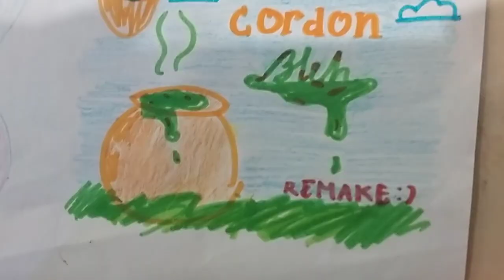angry Birds Toons cordon bleugh! test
this video is coming soon just wait and see

sorry i didint make the full one its just a test